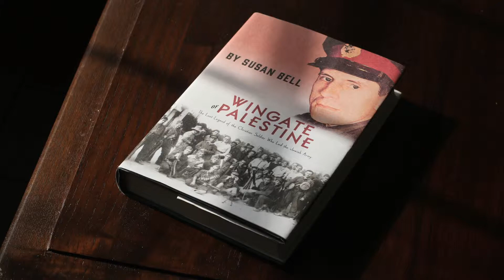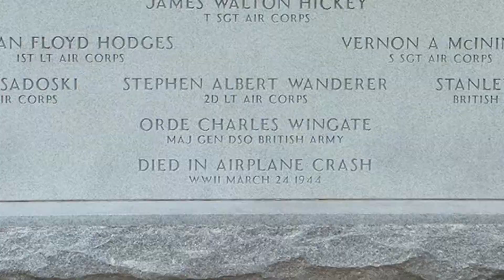Wingate of Palestine Book Trailer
Promotional video for author Susan Bell’s biography of the British Officer Orde Wingate, who founded the pre-Israel Jewish Army.